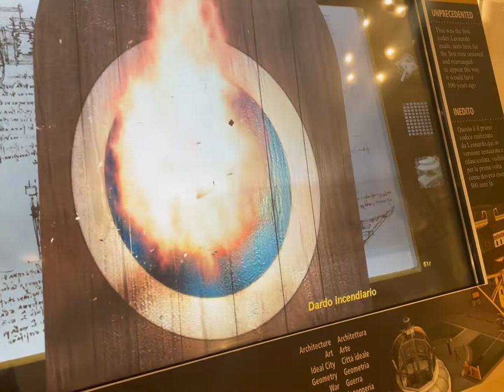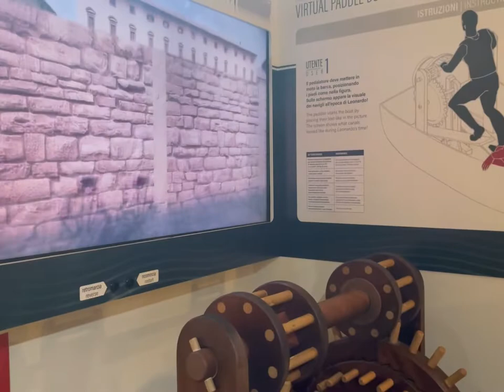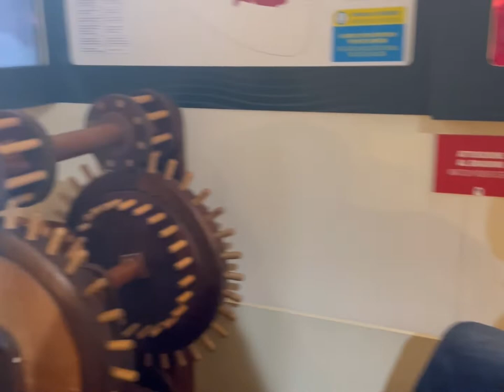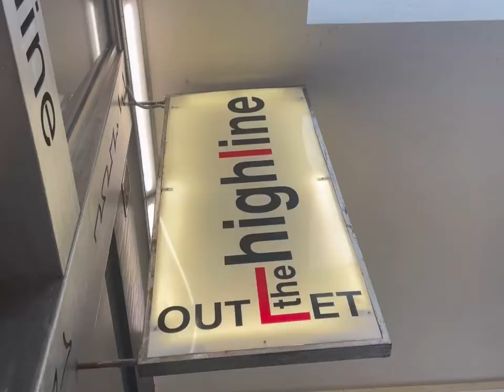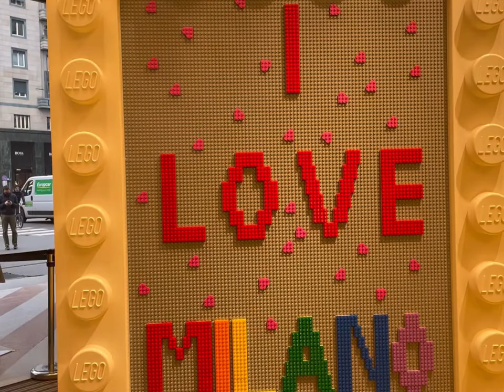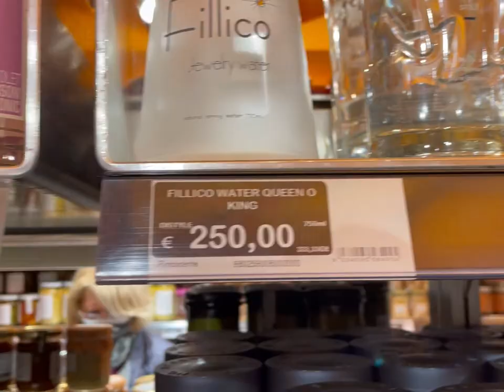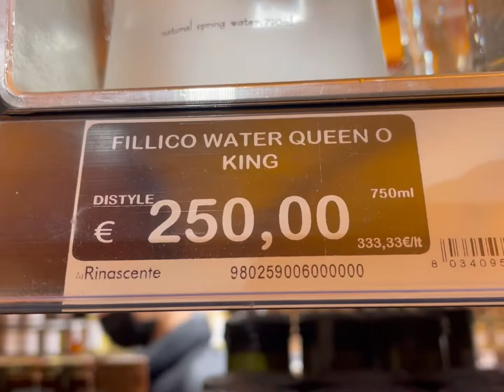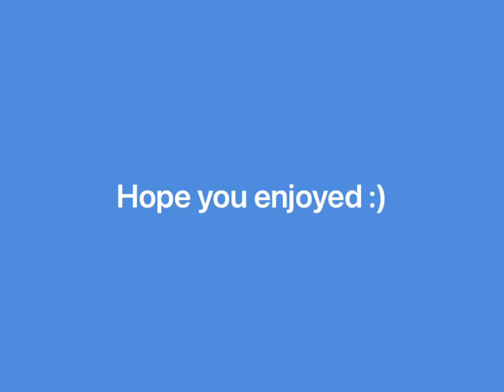Milan | Galleria Vittorio Emanuele II & The Last Supper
We made it to Milan!! It was amazing. The shops were lovely and expensive, as you would expect in the fashion capital of the world, and the churches were breathtaking! The Last Supper painting and museum was awesome and it was very cool to learn all about the history of the building. Italy has been amazing so far and we totally want to move here!!